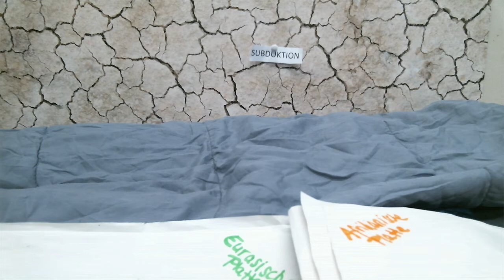Die Entstehung der Alpen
Referendar_innen aus dem Geografie-Seminar erstellten Erklärtrickfilme.